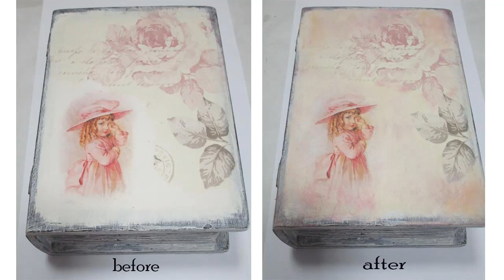Tutorial Decoupage su legno. Scatola a libro in stile Shabby Chic.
Video tutorial Come fare il decoupage. Scatola di legno con carta di riso, tovagliolo, stencil e pasta rilievo. Ci sono i sottotitoli. Tutto per decoupage